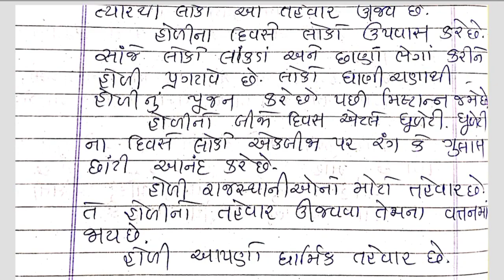Std4 Gujarati Most I M P Question 15 03 23